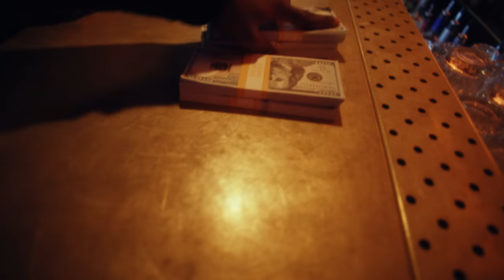Fly Anakin - No Dough (Prod. by Madlib) (Official Video)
Produced by Madlib. Directed by Skyler Vander Molen

VIDEO CREDITS:
Director & Producer: Skyler Vander Molen,
Sound Design + Mix: Nick Anello @ The Post Haus, thepost.haus

Lex Records/Mutant Academy 2021